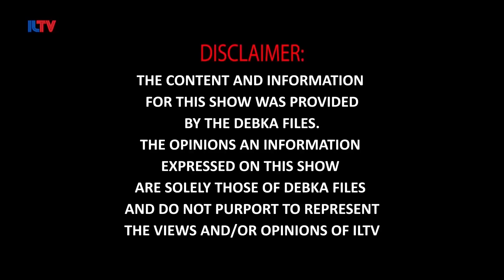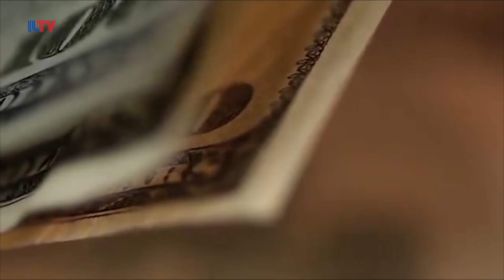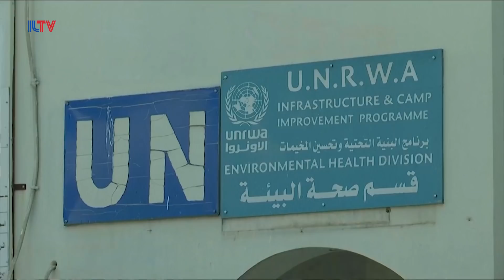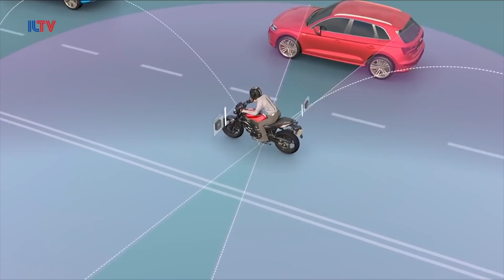The Debka File- Sep. 17, 2018